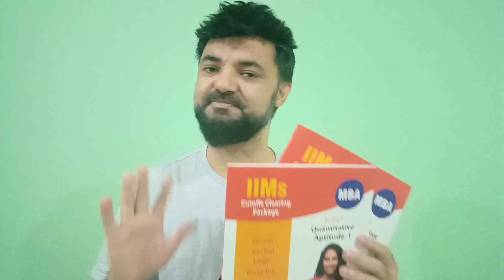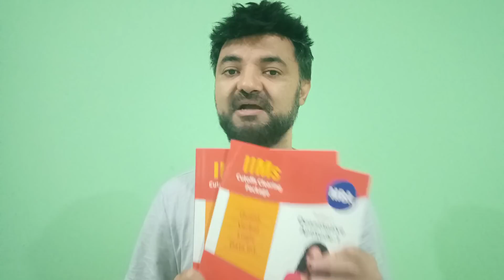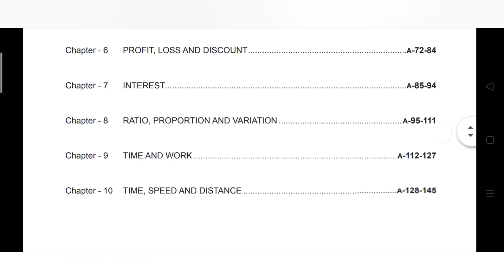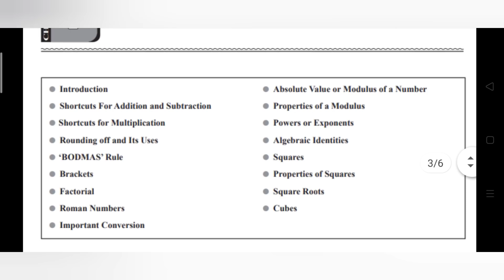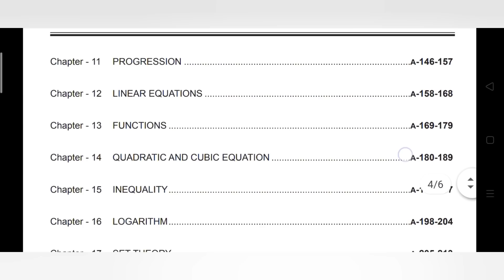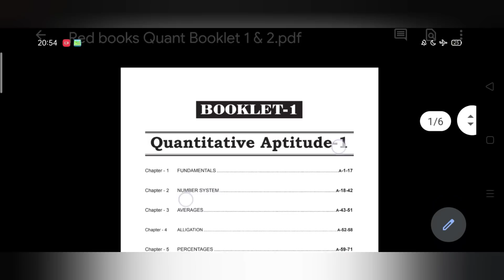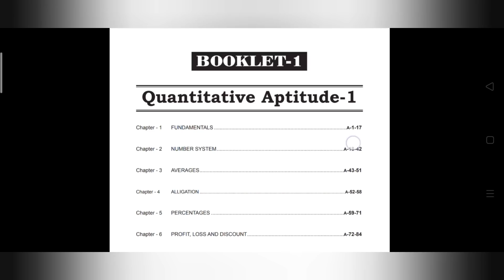Quant CAT Cutoffs for IIMs. Reserved Category Students. OBC SC ST PWD EWS.